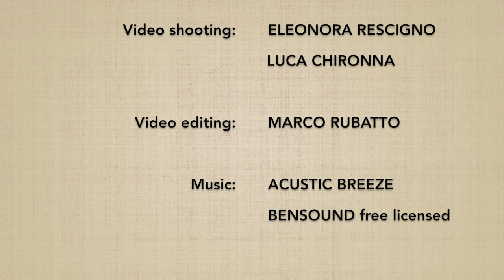Renraku waza: KAITEN NAGE (uchi mawari) + SANKYO (ura) - Marco Rubatto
Concatenazione fra "fendente frontale e proiezione rotatoria" (shomenuchi kaiten nage), rotazione interna (uchi mawari) e 3º principio  (sankyo), forma posteriore (ura)

Concatenation between "frontal strike and rotational throw" (shomenuchi kaiten nage), internal rotation (uchi mawari) and 3rd principle (sankyo), backward form (ura)